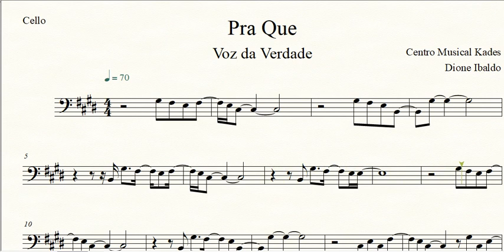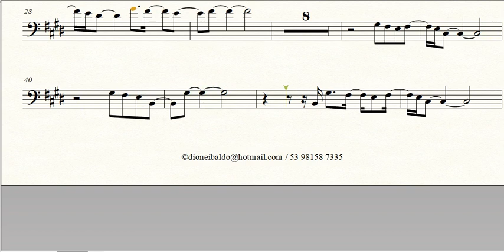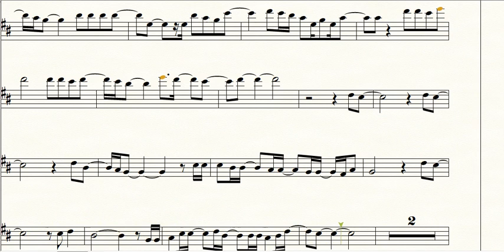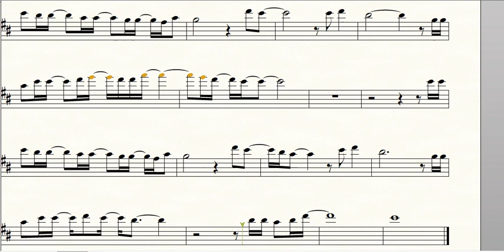Partitura Pra Que - Voz da Verdade - Violoncelo